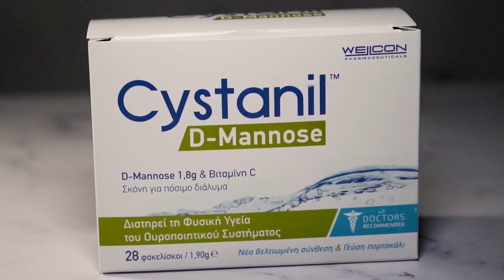Cystanil D-Mannose - ουρολοίμωξη - φυσική υγεία του ουροποιητικού συστήματος - efarmakeio.gr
Mε σύνθεση 100% βιοενεργή D-Mannose και εμπλουτισμένο με βιταμίνη C, το Cystanil ενδείκνυται για την αντιμετώπιση της ουρολοίμωξης και τη διατήρηση της φυσικής υγείας του ουροποιητικού συστήματος. Είναι ένα φυσικό προϊόν, το οποίο δεν μεταβολίζεται στο σώμα, ενώ ταυτόχρονα έχει ισχυρή δράση στα παθογόνα μικρόβια.

Μελέτες έχουν δείξει ότι η D-Mannose οφείλει την δράση της στο γεγονός ότι αναστέλλει την προσκόλληση των παθογόνων οργανισμών (E. coli) στην επιφάνεια της ουροδόχου κύστεως.

Το Ηλεκτρονικό - Online Φαρμακείο μας efarmakeio.gr σας επιτρέπει να πραγματοποιείτε τις αγορές σας εύκολα, άμεσα και με ασφάλεια, με το πάτημα ενός μόνο κουμπιού. Βρισκόμαστε στο χώρου του Ηλεκτρονικού Φαρμακείου από το 2013 και προσπαθούμε καθημερινά να βελτιωνόμαστε για την πιο εύκολη και άμεση εξυπηρέτηση σας!